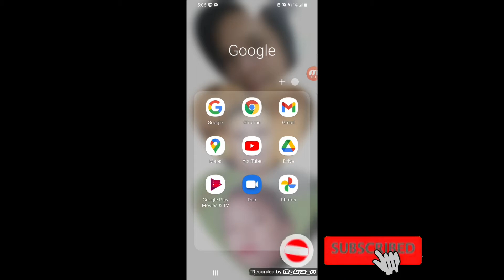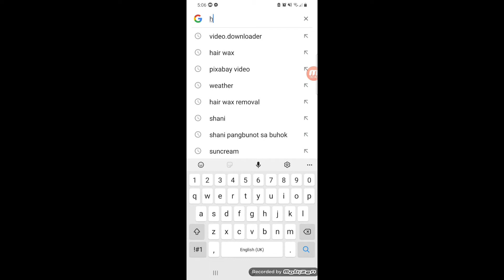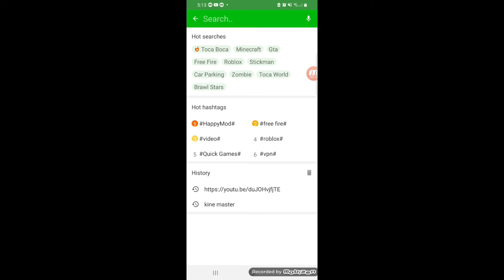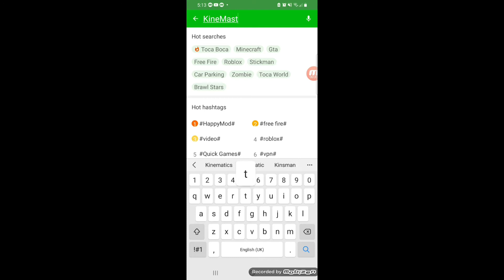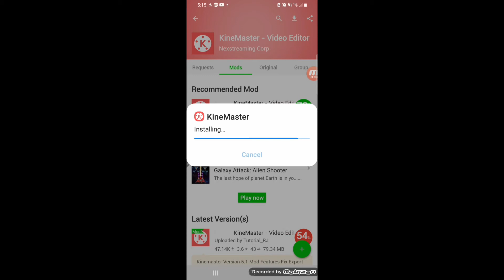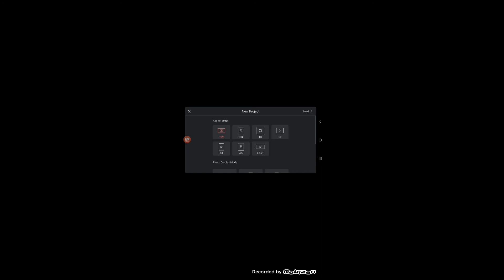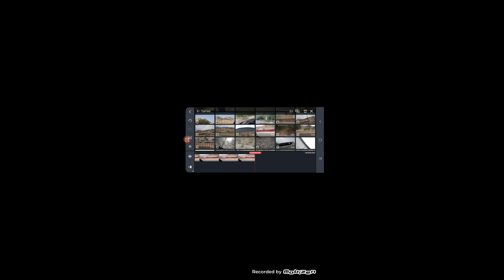KINE MASTER WALANG WATER MARK